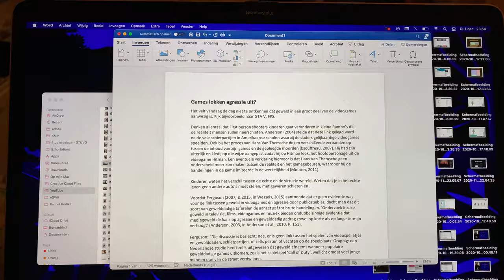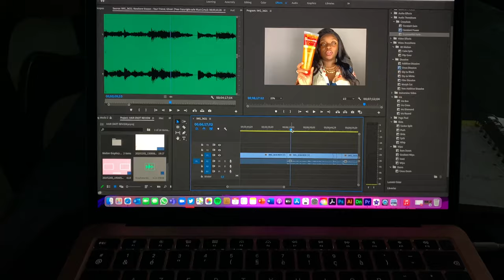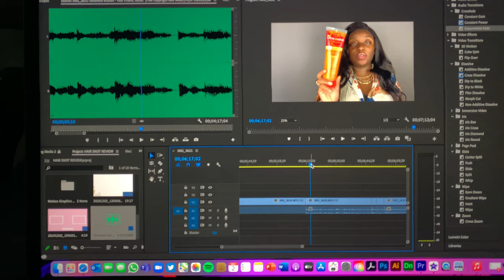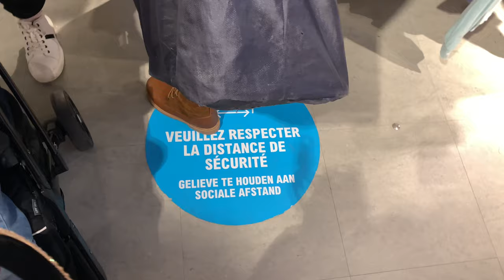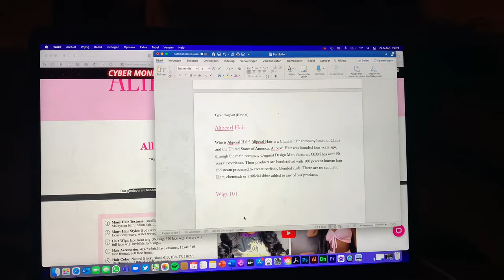VLOGMAS #1 | BIRTHDAY, SCHOOL LIFE, SHOPPING - Weekly vlog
Hey guys! As y'all can see this is my first vlog *whoop whoop*! Btw don't mind the brain freeze in the first minutes, I was so tired.